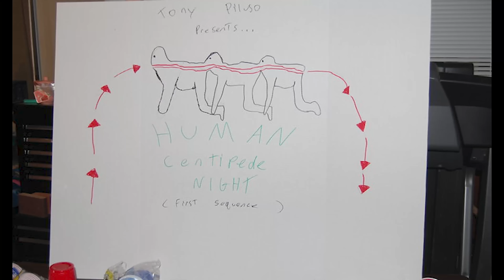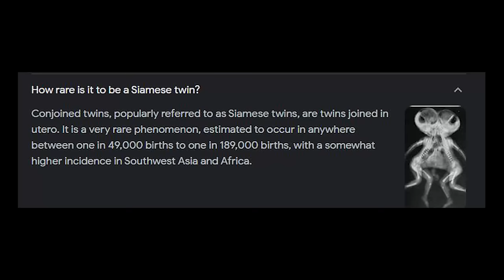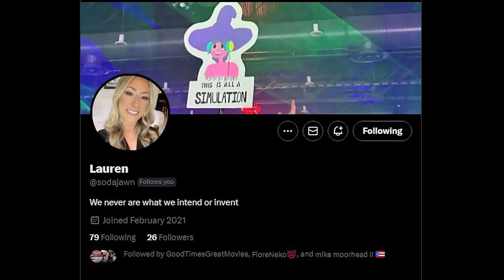Is The Human Centipede As Gross As You Remember It? - Hack The Movies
Years ago I showed my friend, Lauren, The Human Centipede. When she asked to be on the show we knew there was only one movie to do. Join us as we revisit this controverial classic. Does it still hold up and is it as gross as you remember it? Find out!

Send us your tapes (or other junk):
    300 N Main Street # 159
    Chalfont, PA 18914
    United States